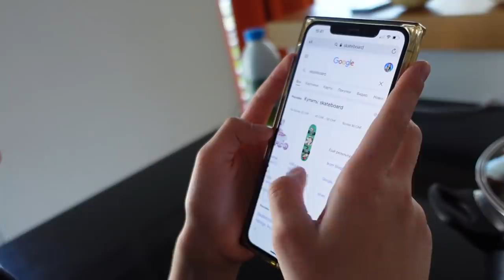ЧТО СЛУЧИЛОСЬ / НАБИЛ ОГРОМНУЮ ШИШКУ 24.03.21